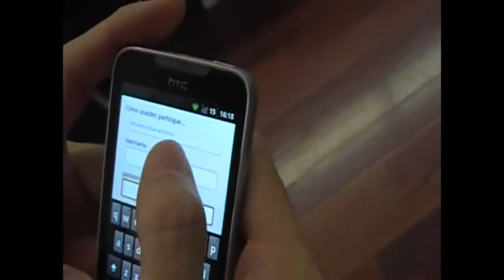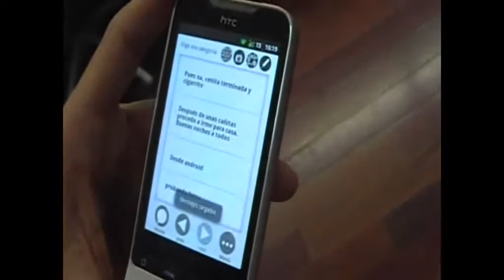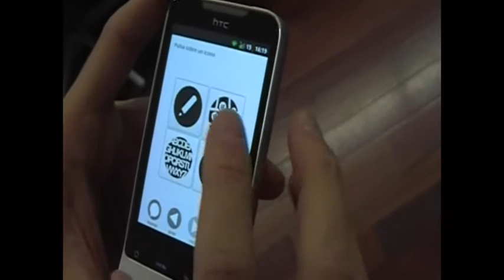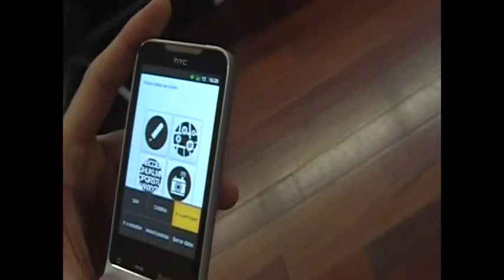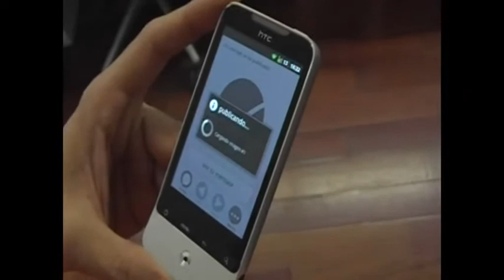whatif mobile app | review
Presentación de la nueva aplicación móvil de whatif